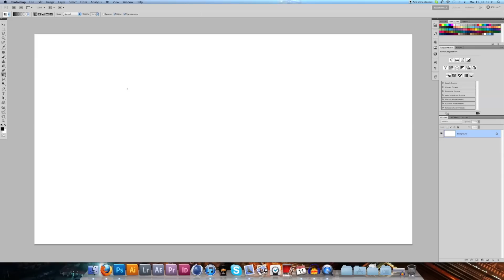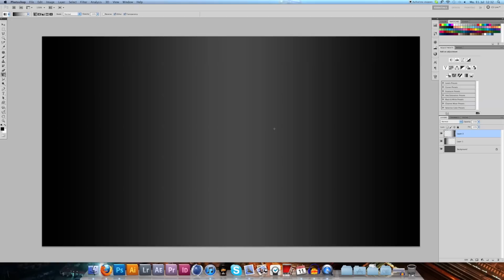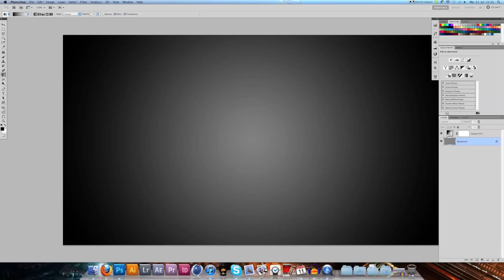Photoshop Quicktip #5 - Stufenlose Verläufe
In diesem Photoshop Quicktip zeigt euch Leif wie ihr Stufenlose Verläufe hinbekommen könnt.

Jedes Tutorial was neu erscheint kannst du nun sofort erreichen.

Unter anderem um auf dem neusten Stand zu bleiben!

Facebook hop eine neutrale Kontrastansicht erstellen könnt.